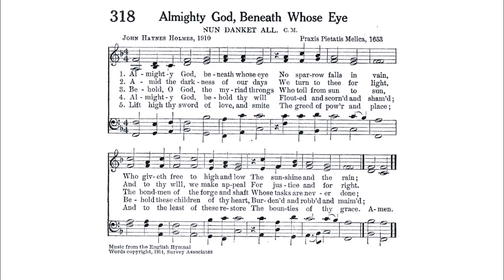Almighty God, Beneath Whose Eye (Nun danket all')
Text by: John Haynes Holmes 1910
Tune: Nun danket all from: Graxis Pietatis Melica 1653